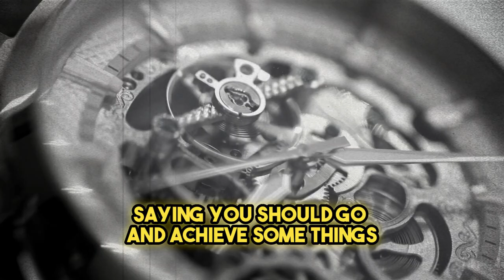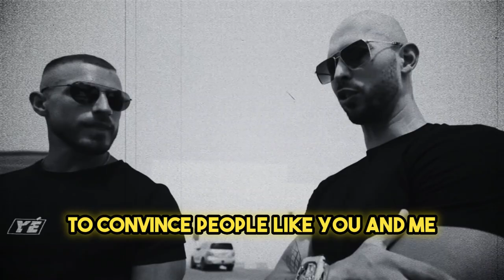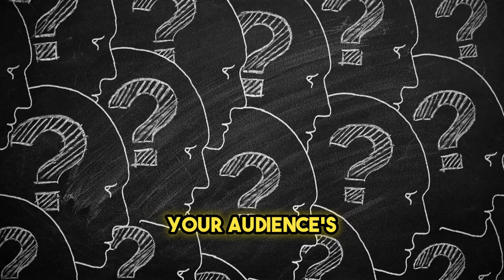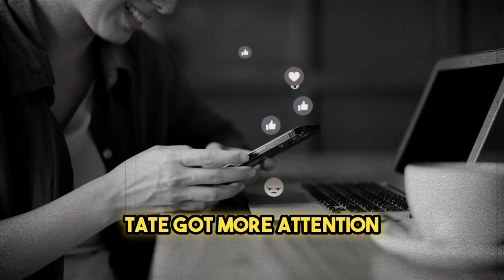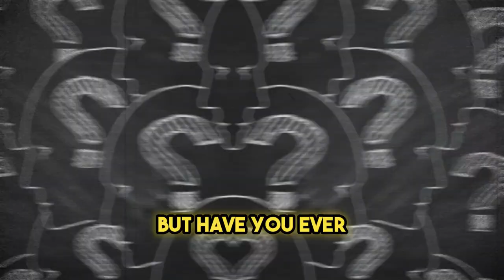How Did Andrew Tate Crack Social Media? | A Business-Oriented Analysis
At Educating Media, we believe that learning never stops and we want to make it as fun as possible. Keep up with what's happening, learn new things, and enjoy! Our videos not only help you understand the world better, but they also spark curiosity and start conversations.

Today we´re going to reveal how we cracked Andrew Tate´s Social Media Strategy. Please take notes if you'd like.
Andrew Tate is a person who stirs strong feelings all around the world. People either really dislike him or really love him. Even though we don't follow his content or agree with everything he says, it's clear that he's really good at getting noticed.

🎬 TIME-STAMPS:
00:00 - Intro
00:58 - Being Important Matters
03:18 - Messages Made On Purpose
04:13 - Making People Argue Is A Way To Sell Things
05:08 - Easy Things Can Make A Big Difference
05:56 - Audience & Brand
06:49 - Closing Review

ATTRIBUTIONS
Picture of Andrew Tate

Picture of Kanye West
The work is attributable to: David Shankbone

Picture of Elon Musk at Press Conference
The work is attributable to: Daniel Oberhaus

Picture of Elon Musk & Chris Anderson at TED
The work is attributable to: Steve Jurvetson from Menlo Park, USA